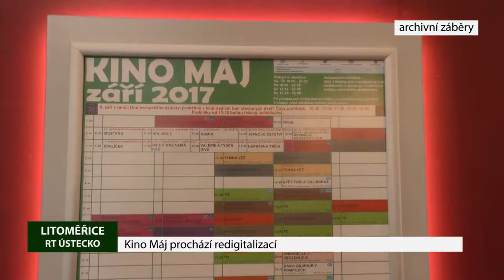LITOMĚŘICE: Kino Máj prochází redigitalizací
Litoměřické Kino Máj, které dlouhodobě patří k nejnavštěvovanějším v České republice, čekají změny a vylepšení. Návštěvníci se tak ještě v průběhu září dočkají například nového projektoru, díky kterému bude na plátno promítaný obraz mnohem kvalitnější.